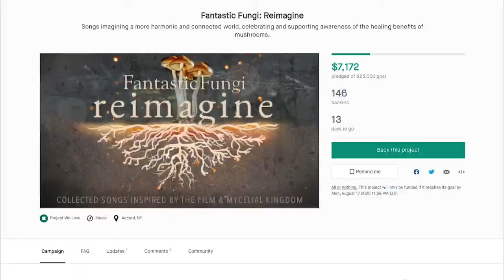Sam Garrett & Mose, Darlingside, Poranguí - Fantastic Fungi: Reimagine Livestream (08-13-2020)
Sam Garrett & Mose,  Darlingsideside, and Poranguí join Stephen Apkon and Marcina Hale for a conversation around Fantastic Fungi: Reimagine.

Listen to the album on Spotify and iTunes Music
Volume One - Available on September 18, 2020
Volume Two - Available on October 9, 2020